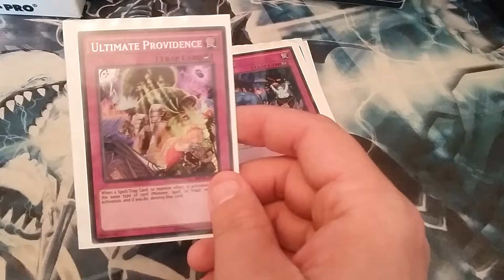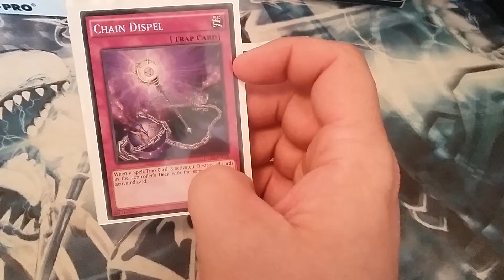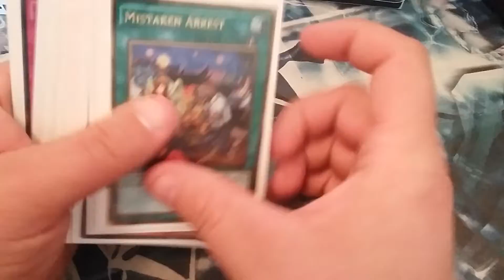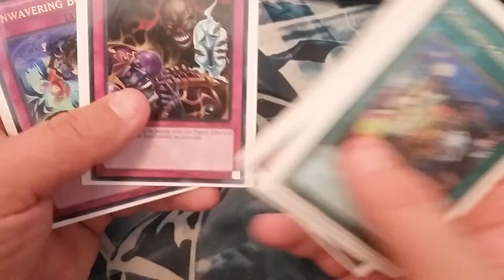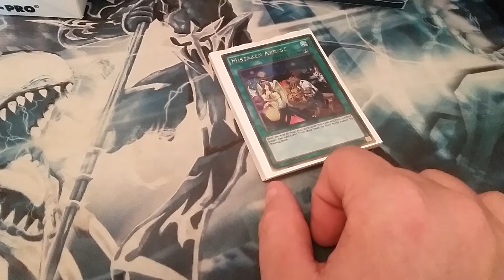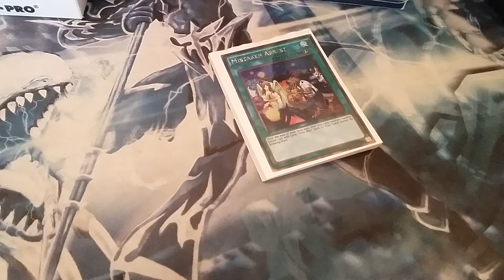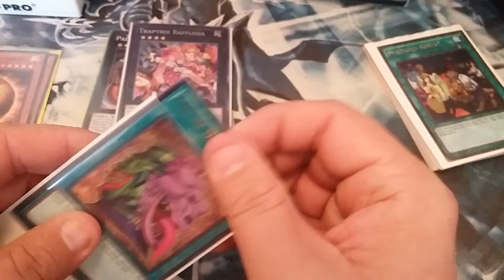my side deck